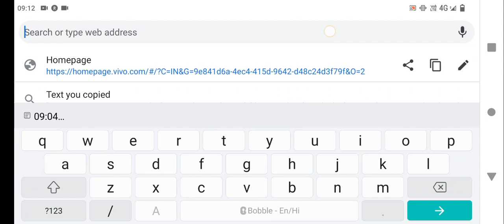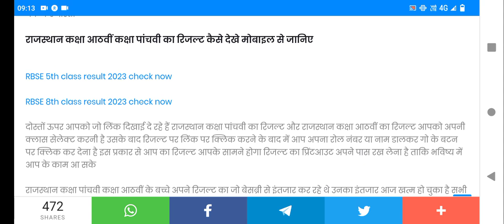RBSE 8th class result 2023 kaise dekhe, rajasthan board 8th class result 2023 rajasthan board result